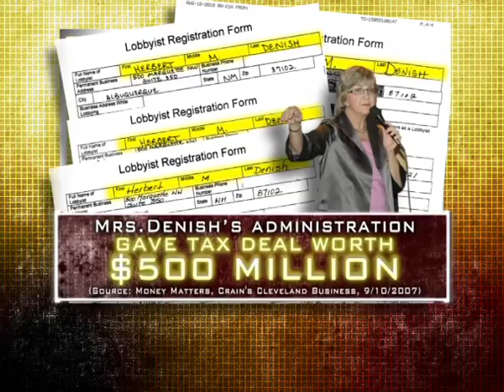"Real Scandal"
The commercial speaks to Lieutenant Governor Diane Denish's outrageous financial conflict of interest with the development of Mesa del Sol.